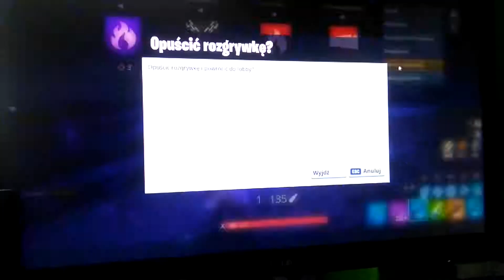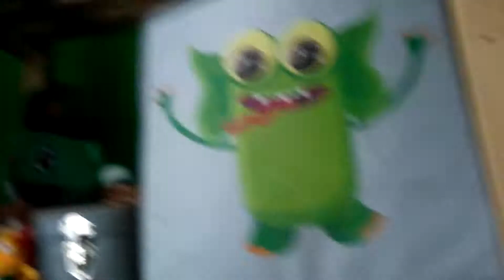Ha ha hed szot w kolano fornite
5 łapek kolejny odcinek